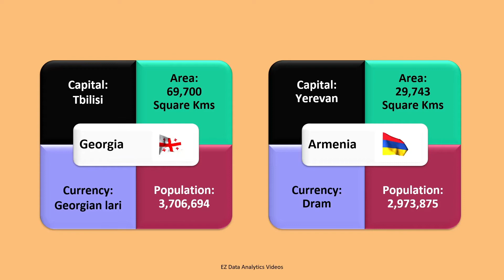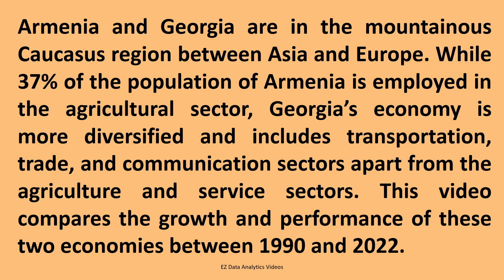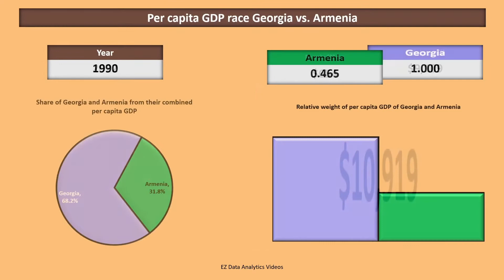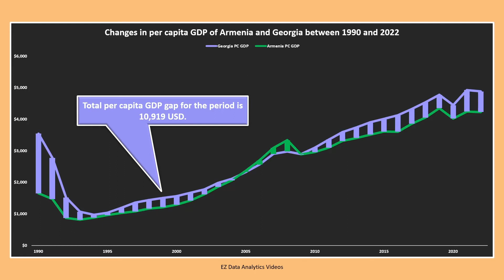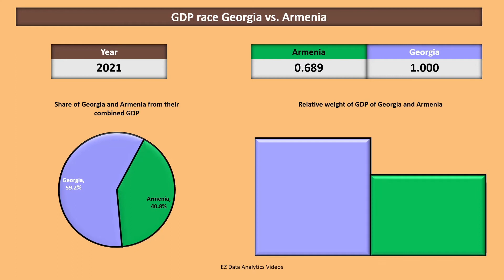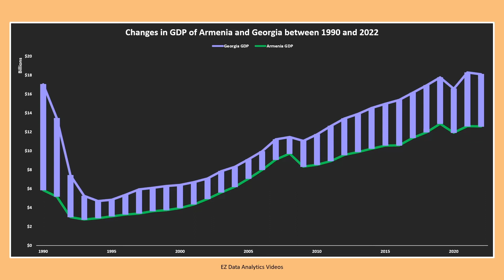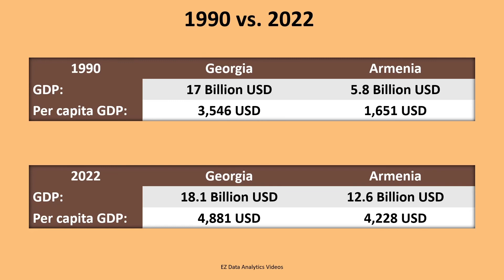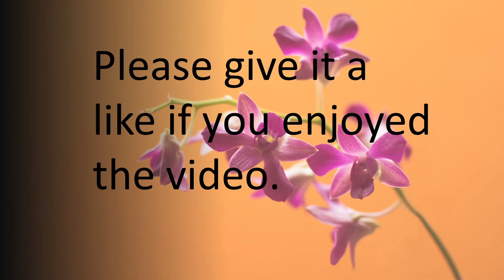GEORGIA vs. ARMENIA - Wealth generation - Performance of two economies - Constant 2015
Armenia and Georgia are in the mountainous Caucasus region between Asia and Europe. While 37% of the population of Armenia is employed in the agricultural sector, Georgia’s economy is more diversified and includes transportation, trade, and communication sectors apart from the agriculture and service sectors. This video compares the growth and performance of these two economies between 1990 and 2022.

All GDP figures used in this video are in 2015 constant prices.